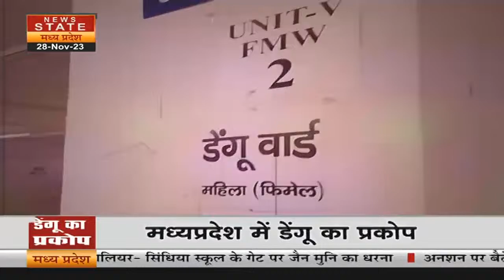Dengue in MP: Gwalior में डेंगू के डंक से लोग परेशान, जिले से 15 नए मरीज आए सामने | Latest Update